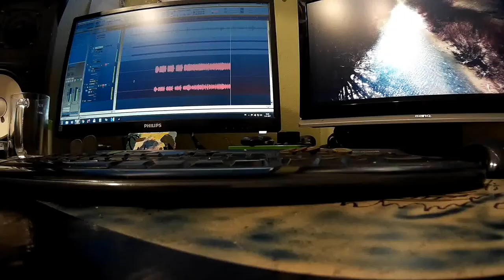OBLITERATE - UNIVERSE-MILK-STRUCTURES -3- BASS GUITAR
making of UNIVERSE MILK STRUCTURES EP - documentary
Part - 3 - bass guitar
Ján "Stu" Ragančík